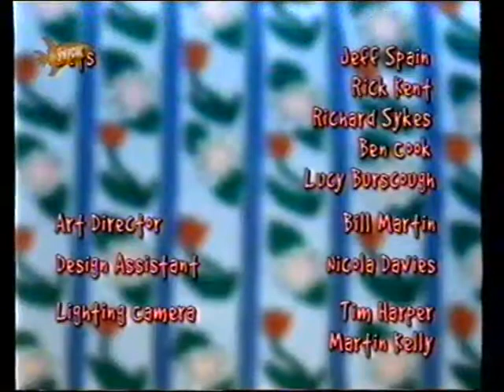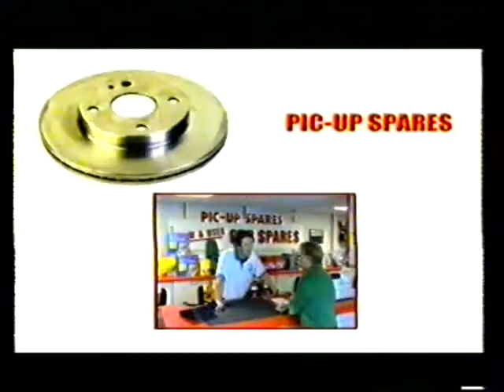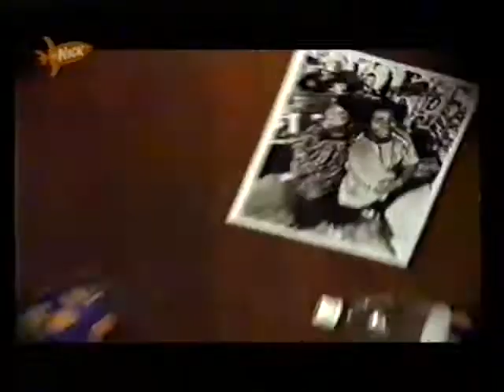Nickelodeon UK - Continuity and Adverts - Christmas 2000 (5)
Ralph tries to be smooth as the show finishes. The Nickelodeon logo then gets beaten repeatedly before we start the next ad break.

First is an advert for Generation Girl, another line of girls’ toys so bland, so boring, so unimaginative that I can feel my brain cells dying as I watch it. Even the theme song is pathetic, too, just consisting of the words “six best friends” being repeated over and over again. It makes Barbie look presentable, and that’s saying something.

After more from Tiny and Cheestrings, it’s time for another K’Nex advert, where they’re showcasing a dune buggy and a helicopter. Somehow, the buggy is priced higher than the helicopter, which surprises me. I assumed it would be the other way around. Still looks pretty boring, though.

Another Pic-Up Spares advert, and then a Nickelodeon website promotion. Download! Access! Play! Laugh! Learn! Go! All the imperatives you could ever ask for, just to make the website look like the best thing ever. In stark contrast to the Cartoon Network advert, which I used to visit all the time and play games on, I never visited the Nickelodeon site at all.

A bizarre short then follows, in which an obviously deranged man confronts a boy who’s been brainwashed into thinking he’s a Kenan & Kel character, before capturing him in a net and driving him off to a slaughterhouse. I think Nickelodeon’s insanity is quite obvious by this point.

Another bumper, and then we’re off to Noah’s Island.